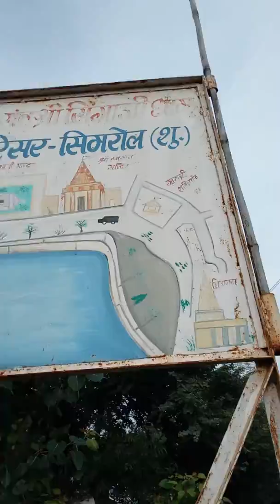We care of 🌱🌱plant's but we are not government servent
We are free time service for plantation in our personal choices. We are friends of nature🌿🍃 and INVIRONMENT